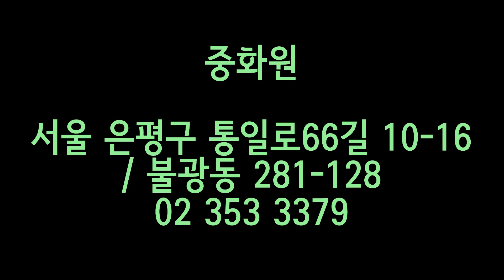중화원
사용음원 : 천진난만_두근두근 모니터 속 그녀와의 데이트 [연애 시뮬레이션]
지도제공 : 네이버 지도